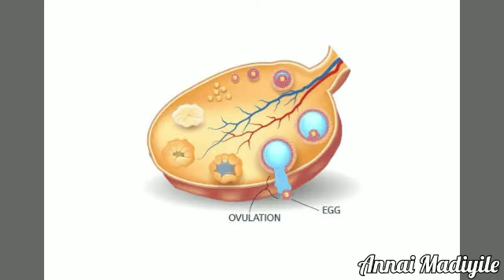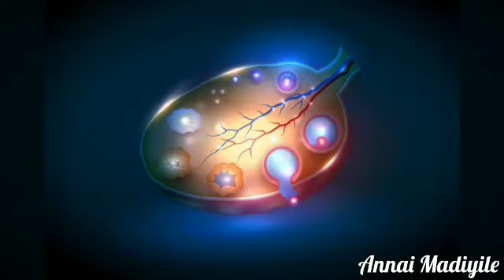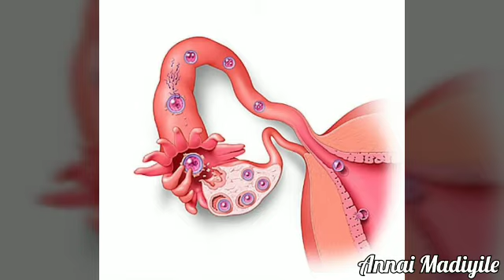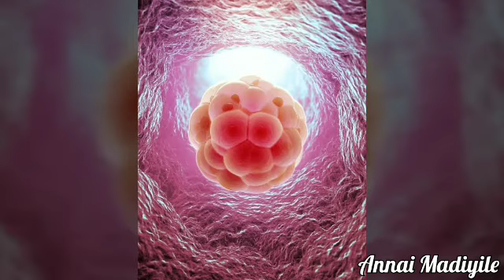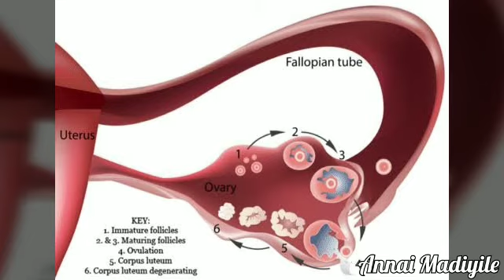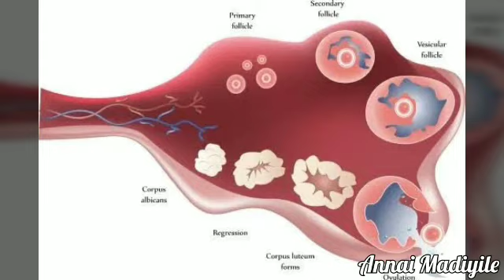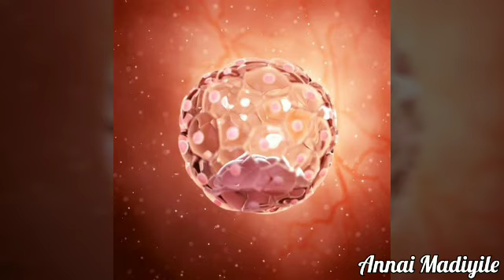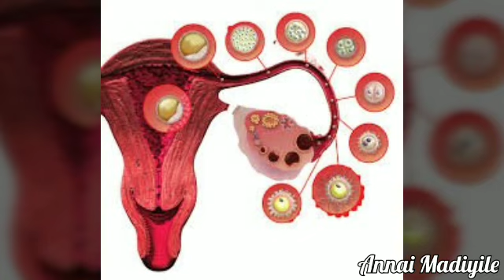கருமுட்டை வெடிக்க இயற்கை வீட்டு வைத்திமுறை மற்றும் உணவுகள்|Egg Rupture Foods & Medicines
வணக்கம்..

ஏதேனும் சந்தேகங்கள் இருந்தால் கமெண்ட்ஸ்ல் கேளுங்கள்..

இந்த சேனலில் கர்ப்பகால பிரச்சனைகள் மற்றும் அதற்கான தீர்வுகள் மற்றும் கர்ப்பம் சம்பந்தப்பட்ட அனைத்து விடயங்களும் வீடியோவாகப் பதிவேற்றப்படும்..

உங்கள் கேள்விகளுக்கும் பதில் அளிக்கப்படும்..

நன்றி..